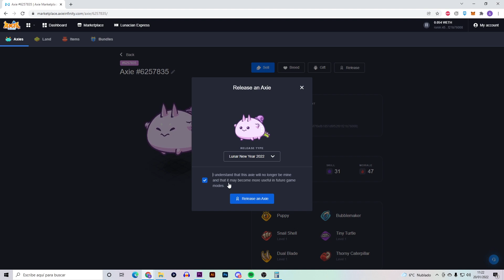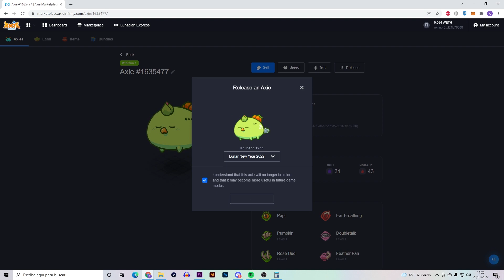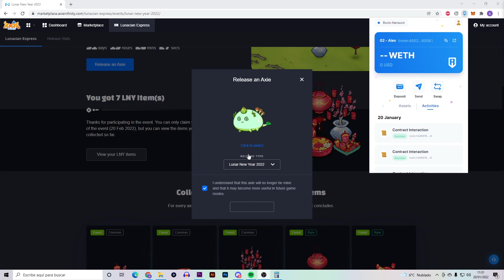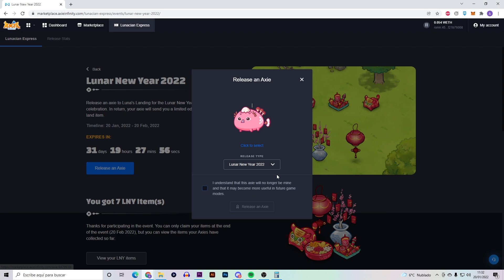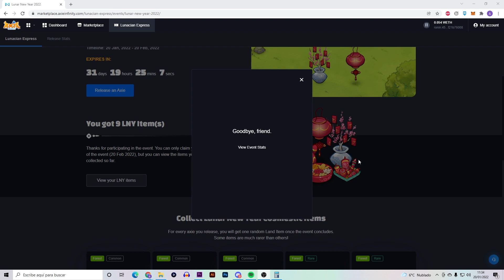Consiguiendo 10 OBJETOS LUNARES - Axie Infinity - LIBERANDO 10 Axies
Libero 10 Axies para ver que objetos me tocan y... No puede ser!! Dejar en los comentarios lo que os pensabais que me iba a tocar!